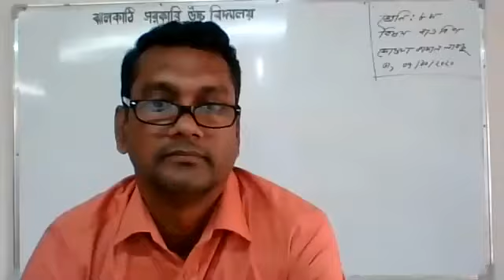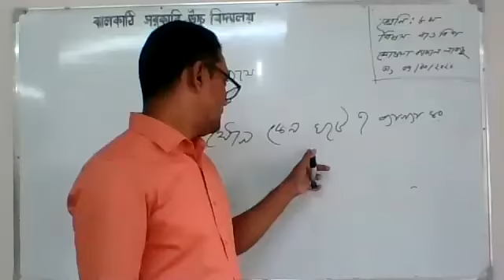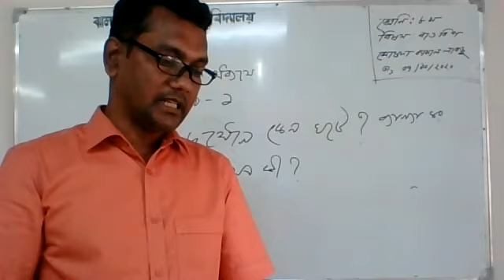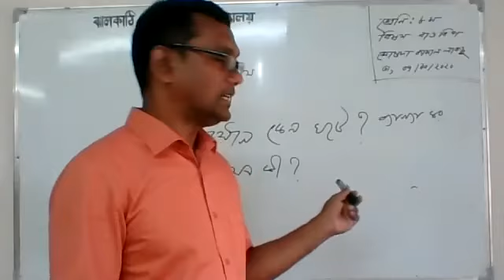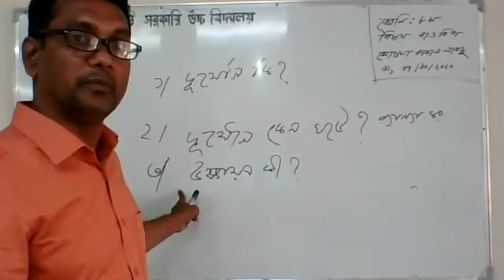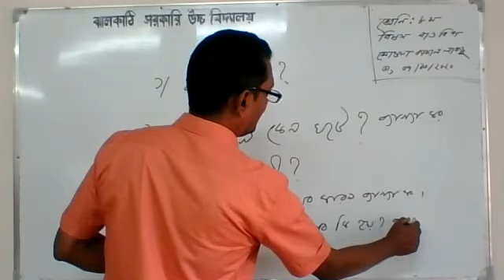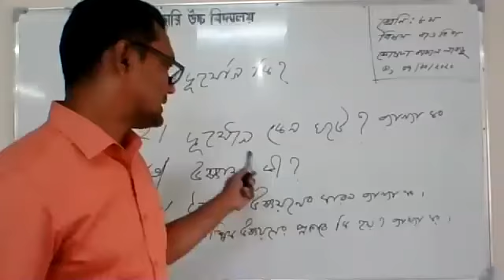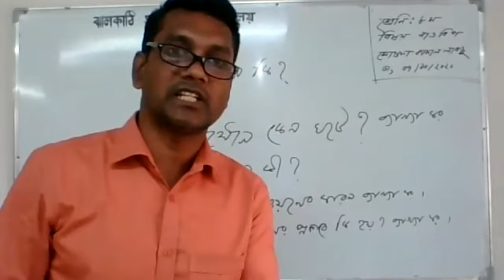CLASS 8 | BANGLADESH & GLOBAL STUDIES |MOSTAFA KAMAL LAKCHU | 07/10/2020